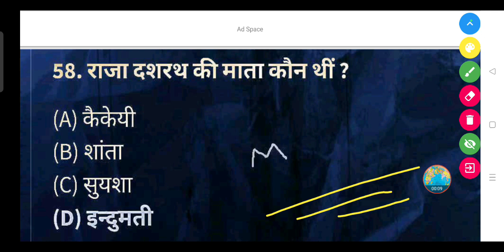राजा दशरथ की माता कौन थीं ?- (A) कैकेयी (B) शांता (C) सुयशा (D) इन्दुमती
राजा दशरथ की माता कौन थीं ?

(A) कैकेयी

(B) शांता

(D) इन्दुमती